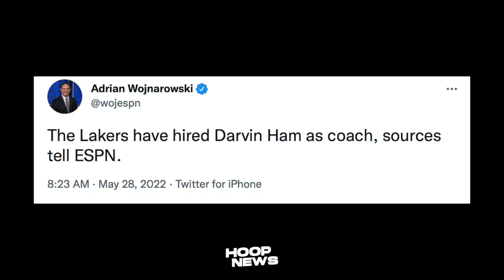LeBron May Mensahe Sa Bagong Coach Ng Lakers! Nets Gusto I-Trade Si Kyrie? Butler Grabe Performance!